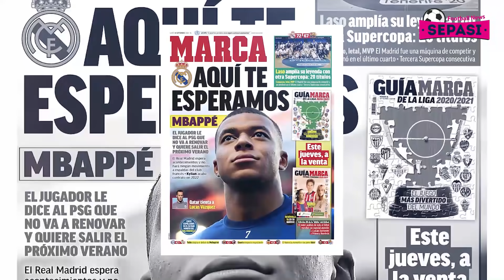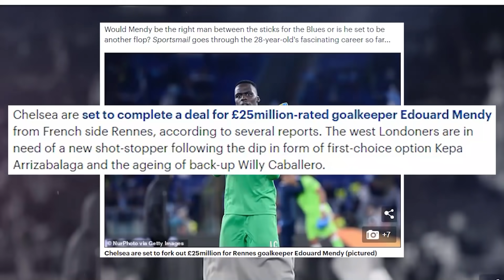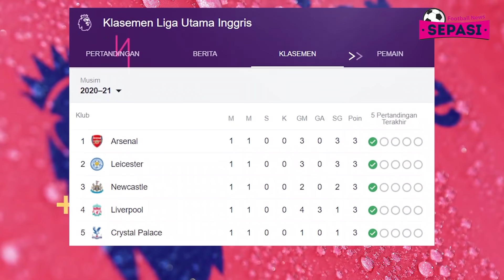PSG Dipermalukan Marseille, Diwarnai 5 Kartu Merah 💥 Tottenhan Kalah Dari Everton🔥Barca Incar Salah🧐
Berita Sepak Bola Terbaru Hari Ini : PSG Dipermalukan Marseille, Diwarnai 5 Kartu Merah 💥 Tottenhan Kalah Dari Everton 🔥 Barca Incar Salah 🧐

Sepasi Football News Official Edisi 14 SEPTEMBER 2020 :
1. Operasi ACL Sukses, Zaniolo Kirim Pesan untuk Fans
2. Kylian Mbappe Ingin Tinggalkan PSG Tahun Depan
3. Cedera Lutut Pulih Lebih Cepat, Manchester City Ingin Aguero Diturunkan Kontra Wolves
4. Chelsea Masih Kejar Declan Rice
5. Chelsea Dapatkan Kiper Rennes Edouard Mendy
6. West Brom vs Leicester, The Foxes Tumbangkan Tuan Rumah 3-0
7. Tottenham Hotspur Vs Everton: The Toffees Menang 1-0
8. Mourinho Bongkar Penyebab Kekalahan Atas Everton
9. Ronaldo Cetak Gol, Juventus Gulung Novara 5-0 di Laga Ujicoba
10. PSG Vs Marseille: Lima Kartu Merah Warnai Kekalahan Les Parisiens
11. Hasil Liga Spanyol Tadi Malam
12. Ketahuan Menghirup Gas Tertawa, Mason Greenwood Kembali Meminta Maaf
13. Ancelotti soal Debut James Rodriguez: Kalau Mau Kecepatan, Mending Beli Usain Bolt
14. Soal Transfer Thiago, MU dan Liverpool Dituduh Memeras Bayern
15. Juventus Putuskan Lego Douglas Costa
16. Juventus Angkat Bendera Putih dalam Perburuan Luis Suarez?
17. Barcelona Tetapkan Mo Salah Jadi Target Utama
18. Putus Kontrak dengan Barcelona, Arturo Vidal Segera Gabung Inter Milan